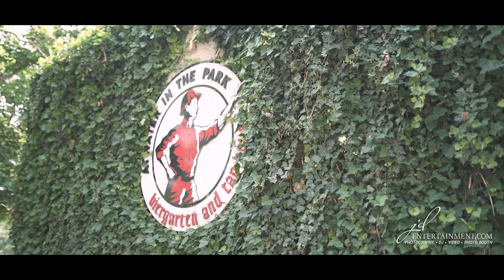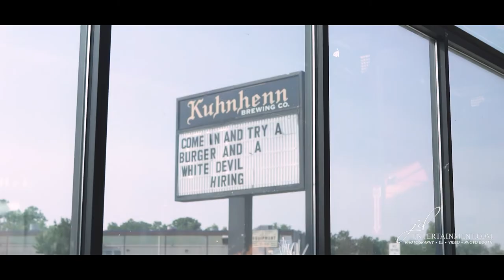06 12 2021 Robert & Lindsey Highlight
Robert and Lindsey had a beautiful wedding reception at The Kuhnhenn Brewing Company in Clinton Township Michigan. Their wedding ceremony took place at Atwater In The Park in Grosse Pointe Park Michigan.
JD Entertainment was there to capture & Video their wedding.  The Bride and Groom booked DJ services as well.  It was a great day and a great night!  We hope you'll enjoy the emotion and excitement of their wedding day through our creative videography.